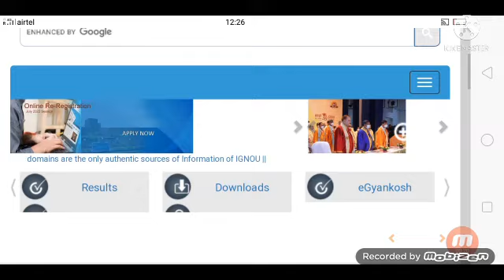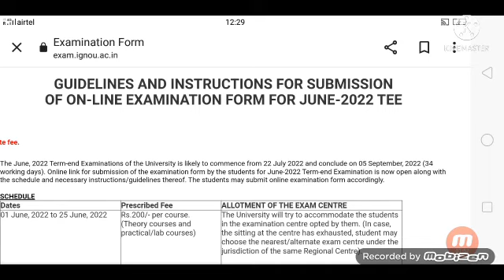ignou June 2022 Exam FORM notification last date l ignou l JUNE 2022 EXAME FORM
IGNOU notification for June 2022 exam form submission last date before last date submit your exam form avoid late fine